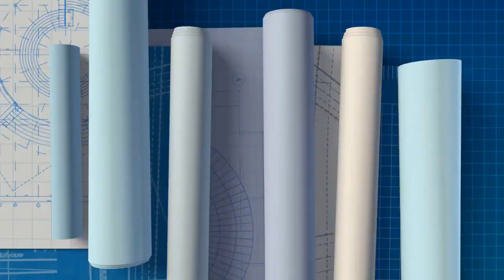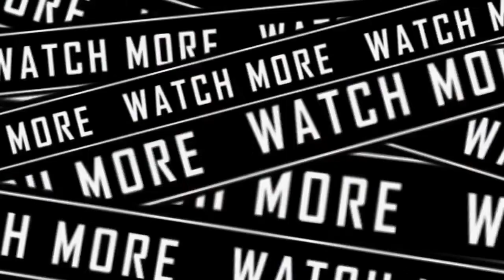Chef Josie Clemens (Hell's Kitchen) interview (aka The Milo Beasley Show episode 352).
Welcome to a brand new episode of The Milo Beasley Show. This week we welcome Vegan Chef Josie Clemens to the show. You may recognize Chef Josie from season 20 of Hell's Kitchen, but Josie is here to talk about the brand new show *PEELED*, which is the very first Vegan-only Cooking competition show!

We also talk about what sparked her culinary lifestyle change, fanboying over Gordon Ramsey, and so much more!
We hope you enjoyed this episode of TMBS, and hope you'll also check out PEELED, beginning September 24th!